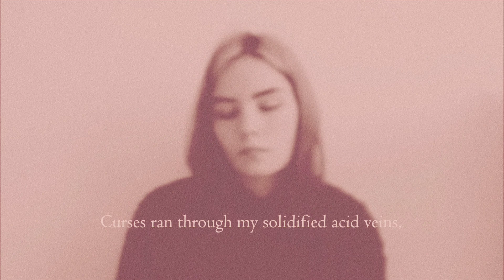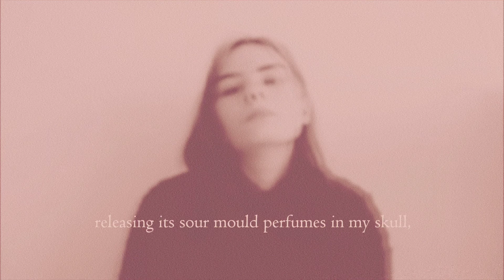anxiety (escapril poem)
day 4 of escapril. prompt: anxiety. this is a poem based on my own experiences with anxiety.

I'm also participating in escapril on instagram, follow me there for more!

words
The worst one was five hours. My body crushing in on itself, suffocating organs, bleeding black tar from every pore, every space that could once roam free in my brain. Curses ran through my solidified acid veins, calling for me, twisting my thoughts into unconscious lies, dragging them in chains through the underworld and back again. Five hours. Five hours of feeling possessed by the darkest witchcraft constructed in hell.

I often feel hands wrapping around my skeleton, pulling me down into vomit chilled waters. My feet thrashing, arms flailing, to keep my mind from drowning.

The waves are calmer with constant control. No late nights out. Aisle seats. Plans made far in advance. Hand sanitiser before any food consumption. Light meals two hours before concerts. Distractions packed in the small pocket of my bag.

No matter how many inane controls I add to my routine, the witchcraft still lingers, releasing its sour mold perfumes in my skull, swamping the external. It lets me trace my unconscious; fears that are irrational, brought to the front of my brain. Questions that no normal person has wondered and answered.

My biggest fear is that one day, when the boned hands are heaving my body to the seabed, I won’t have enough power to lurch myself out of the waters. I’ll be stuck in an untouched, unlit ocean, constantly gasping for fresh air; yet somehow I still breathe and survive.